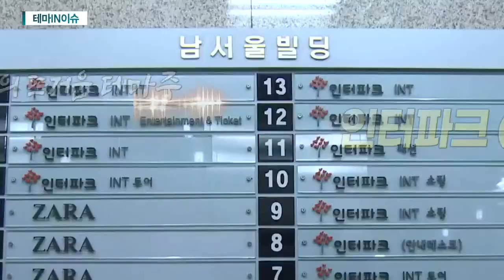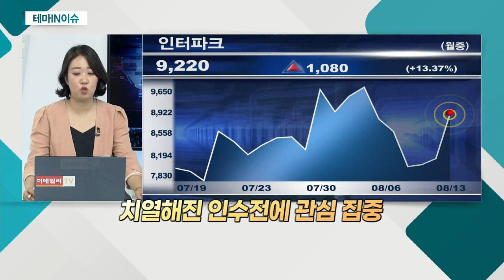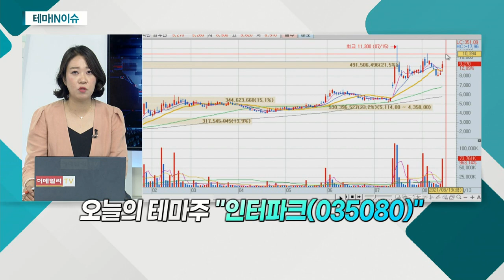인터파크(035080)... '야놀자' 비롯 10곳 이상 예비입찰 검토 소식_테마IN이슈 (20210813)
- '인터파크' 인수전 경쟁 치열
- '야놀자' 비롯 10곳 이상 예비입찰 검토 소식
- 플랫폼ㆍ유통 업체 등 '인터파크' 투자 검토
- 유력 인수 후보로 '카카오' 거론 돼
- 치열해진 인수전에 관심 집중